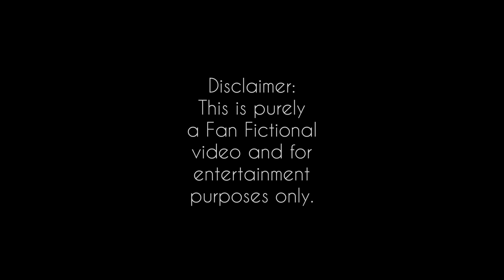Dom&Kat || WAS IT FOR REAL??OFFSCREEN CHEMISTRY CRACK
When you see actors doing panels/interviews, you tend to notice their behavior and from there you get to see the chemistry beyond the show. You may question if that’s a part of the “show” or maybe they are just really comfortable with each other. Dom and Kat has been so kind to share their experiences with the fans and so as being comfortable with each other showing affection and love. Was it for real? Maybe yes.. maybe not.. but what matters is they love their fans.